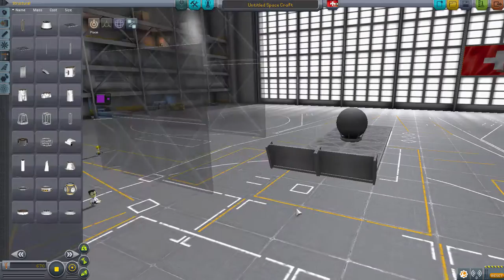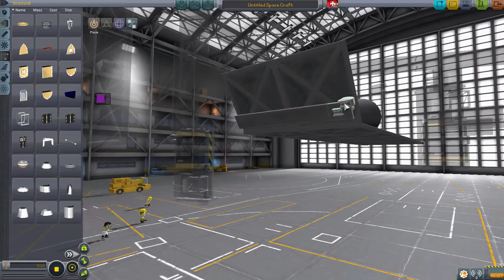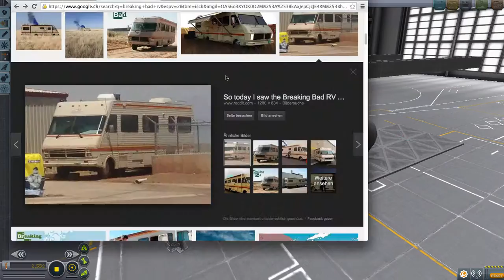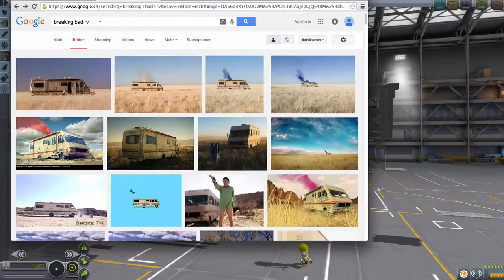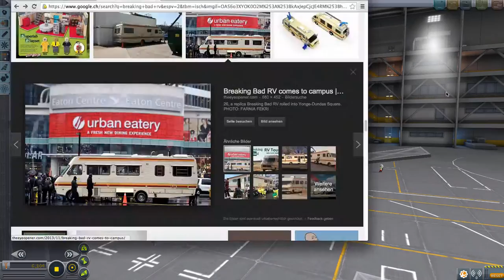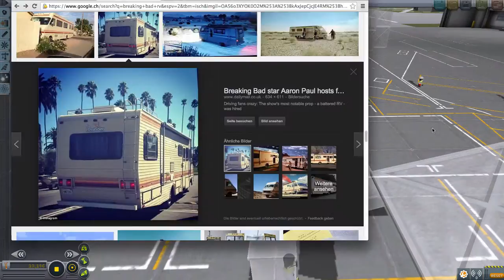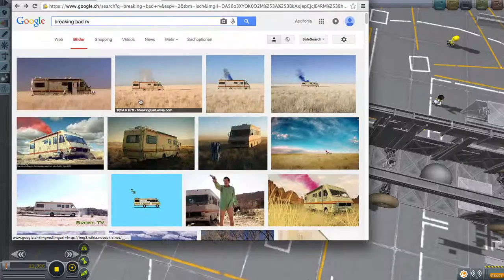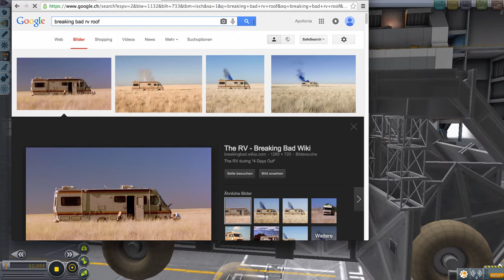KSP Breaking Bad RV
Hey I built the Breaking Bad RV in KSP (Kerbal Space Program)
it took me 2 hours to built it i hope you like it (I do)